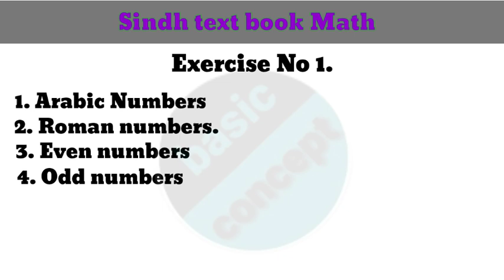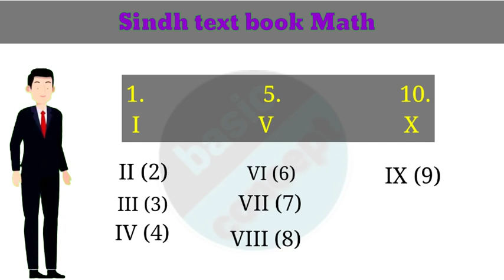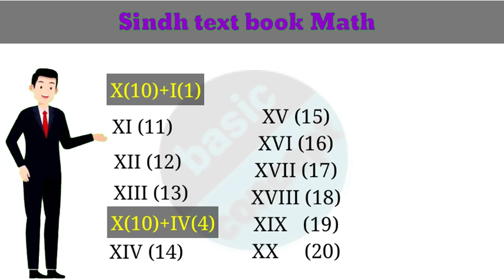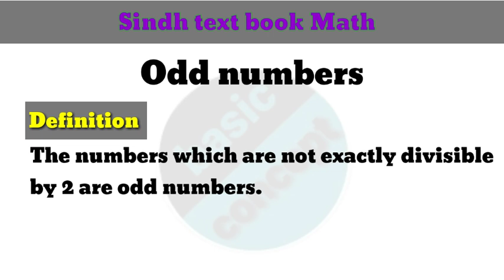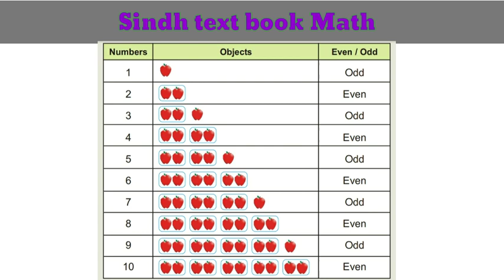Even and odd numbers||Arabic and Romanc numbers||Sindh text book class 3k class 3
math skills
class 3
sindh text book board jamshoro math class 3 solution
sindh text
solved exercise 3.2 math class 3 sindh text
sindh text book board jamshoro math class complete solution
math sindh text,exercise 9.3 class 3
math sindh textbook board,exercise 3
even numbers # odd numbers # Arabic numbers # Roman numerals # class three math exercise 3.